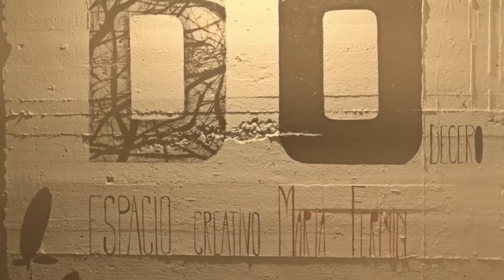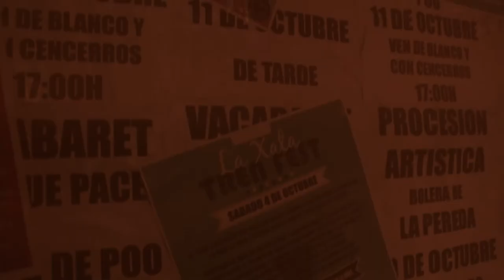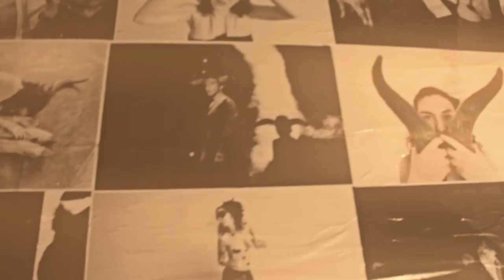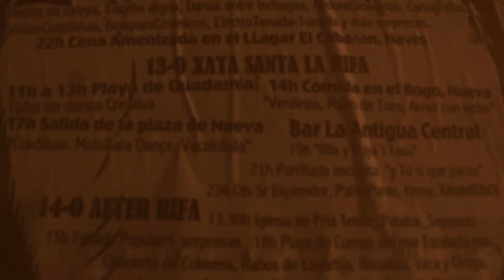ExPosiciön 5 años Xata *el túnel del tiempo*